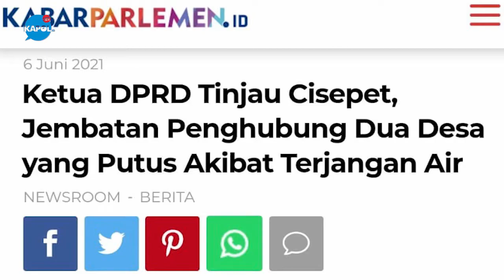Setahun Berlalu Warga Cayur-Sindangkasih Cikatomas Masih Gunakan Jembatan Darurat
Peristiwanya sekitar bulan Juni 2020. Jembatan Cisepet, penghubung antara Desa Cayur dan Desa Sindangkasih, Kecamatan Cikatomas, Kabupaten Tasikmalaya; putus sekitar setahun lalu. Pembangunannya sendiri dikerjakan tujuh tahun silam.

Sejak jembatan Cisepet putus, belum ada upaya perbaikan, selain jembatan darurat hasil gotong royong warga setempat. Yaitu berupa bronjong yang disambung dengan kayu.